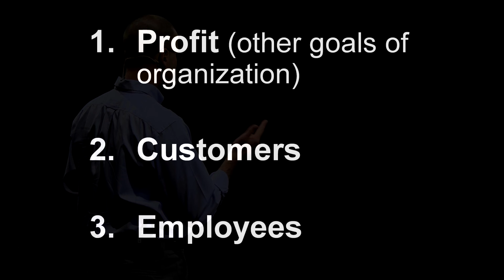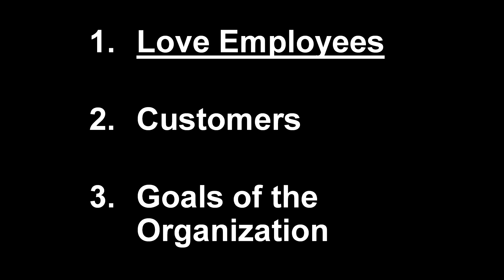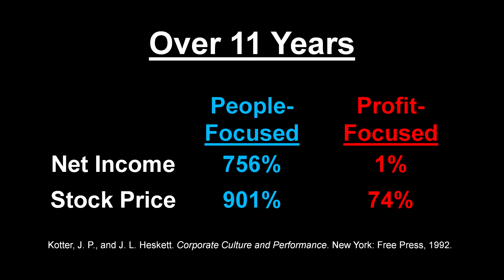Why The Best Leaders Make Love The Top Priority | Matt Tenney | TEDxWestChester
In this inspiring talk, author and social entrepreneur Matt Tenney cites compelling case studies and research to help you see why making love a higher priority than profit is not only a more noble and fulfilling way to lead, it's actually the surprising secret of the best leaders.  Matt Tenney is the author of “Serve to Be Great: Leadership Lessons from a Prison, a Monastery, and a Boardroom,” which is used in the leadership development programs of universities, government bodies, and companies to help leaders achieve better outcomes while living happier, more fulfilling lives.

Matt is also the founder and CEO of The Generous Group, a marketing company whose primary goal is to create the conditions for world peace by loving employees well, helping employees to become happier, more loving human beings, and by inspiring other leaders and organizations to make love their top priority. This talk was given at a TEDx event using the TED conference format but independently organized by a local community.